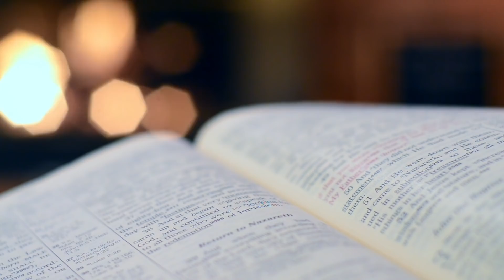Rencontrer son enfant intérieur (Séance d'hypnose et outil de développement personnel)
✨ Apprenez à nettoyer vos chakras et harmoniser votre système énergétique seul grâce à cette méthode ➜

🔮 Séances d’hypnose sans publicité, ateliers pratiques de spiritualité en direct, cours & rituels guidés : rendez-vous sur l’Académie du Spirituel ➜

❓Une question sur l’hypnose ? Je réponds juste en dessous, plus bas dans cette description, à vos demandes les plus fréquentes

 ▬▬▬▬▬▬▬▬▬▬▬▬📺 CETTE VIDÉO 📺▬▬▬▬▬▬▬▬▬▬▬▬▬▬

Cette séance de méditation vous propose d'ouvrir votre 3ème oeil, l'un de vos chakras. La stimulation de ce Chakra va vous aider à développer vos perceptions et vos capacités médiumniques medium.

▬▬▬▬▬▬▬▬▬▬▬▬▬ 💫 VOUS & MOI 💫 ▬▬▬▬▬▬▬▬▬▬▬▬▬▬

▬▬▬▬▬▬▬▬▬▬ 🙏🏽 VOTRE CHEMINEMENT 🙏🏽 ▬▬▬▬▬▬▬▬▬▬

📖 Vous souhaitez aller plus loin dans votre développement spirituel ou professionnel ? Découvrez toutes mes formations en ligne ➜

▬▬▬▬▬▬▬▬ 🤔 QUESTIONS FRÉQUENTES 🤔 ▬▬▬▬▬▬▬▬▬

J’ai peur de rester « bloqué » en état d’hypnose, est-ce possible ?
C’est improbable et heureusement. Nous vivons tous les jours des états de transe dans notre quotidien et nous en sortons à chaque fois, souvent sans y avoir prêté attention (ex : conduite, lecture, temps sur les écrans…). Ici, les transes hypnotiques sont (la plupart du temps) plus profondes, afin de vous amener à vivre des expériences. Mais vous sortirez quoi qu’il en soit de votre transe, soit en vous endormant, soit en vous éveillant.

▬▬▬▬▬▬▬▬▬▬  🦅 QUI SOMMES-NOUS ? 🐺 ▬▬▬▬▬▬▬▬▬▬▬

Je supprime tout commentaire désobligeant, insultant, haineux ou inapproprié, à l'égard de la communauté ou moi-même, ainsi que tout spam, publicité. Ici la bienveillance est de mise ☺️

▬▬▬▬▬▬▬▬▬▬▬▬  🎵LES MUSIQUES  🎼 ▬▬▬▬▬▬▬▬▬▬▬▬▬▬▬